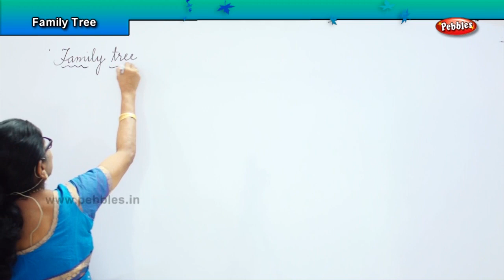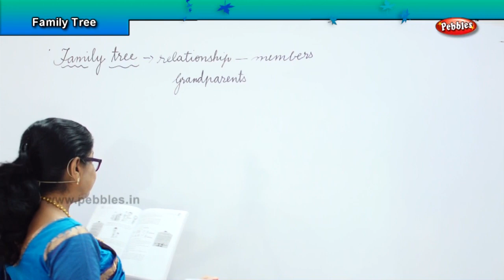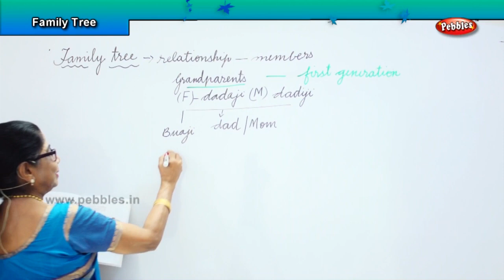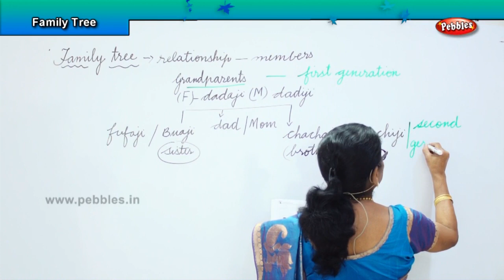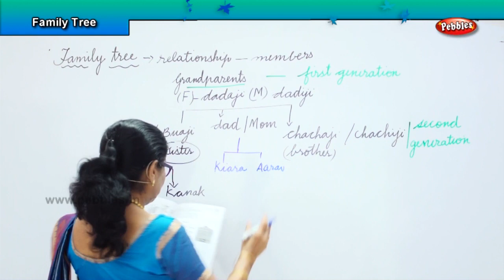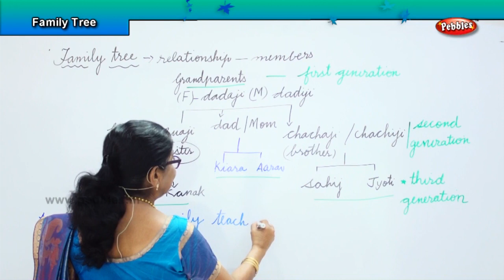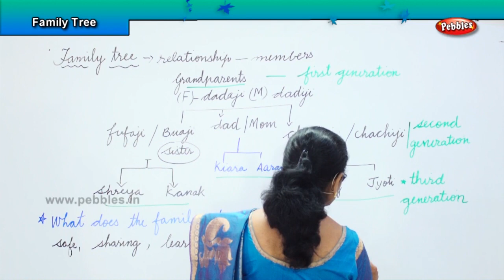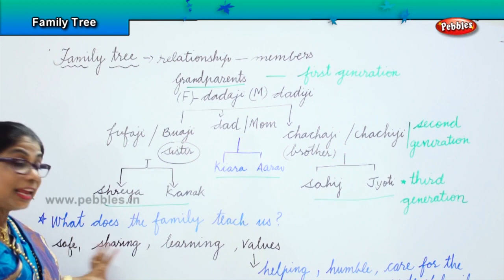4th std olympiad GK | Family Tree | General Knowledge Olympiad for level - 3 Exams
4th std olympiad GK | Family Tree | General Knowledge Olympiad for level - 3 Exams